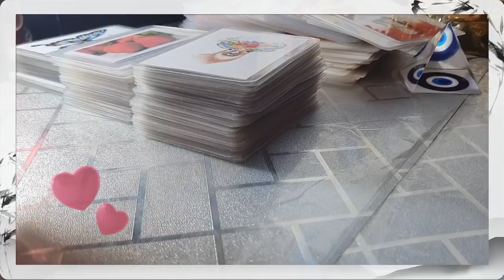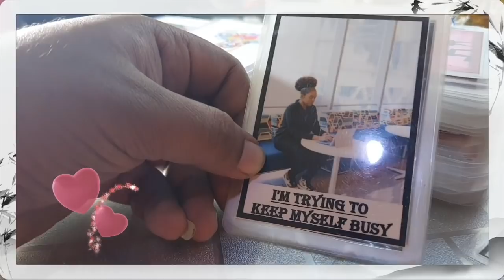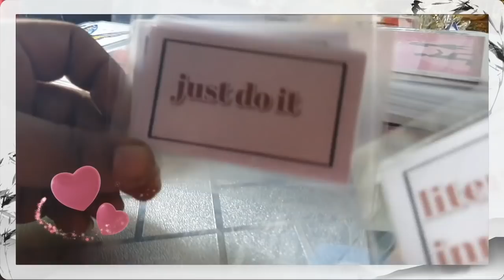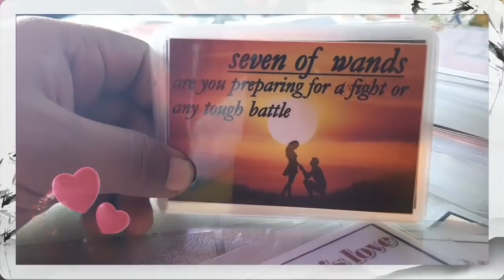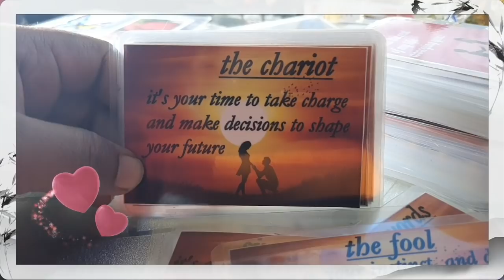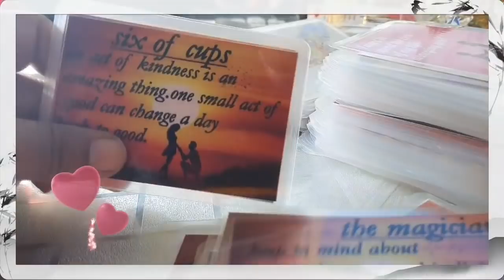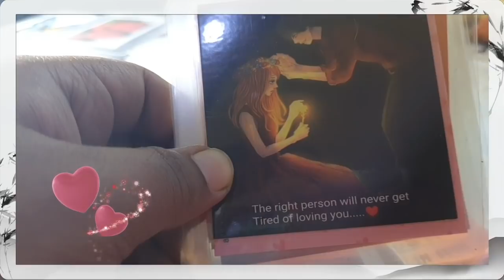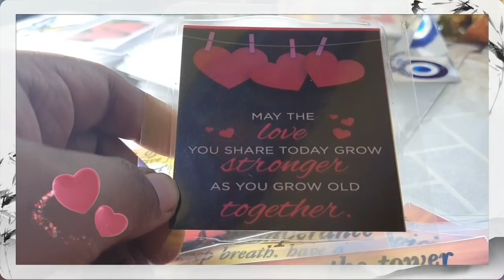💢 सुबह सुबह 🥰 कोई क्या सोच 💞 रहा है। Hindi TAROT READING।🧿 दिन की शुरूवात।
शुरुवात: 00:00
Intro: 00:18